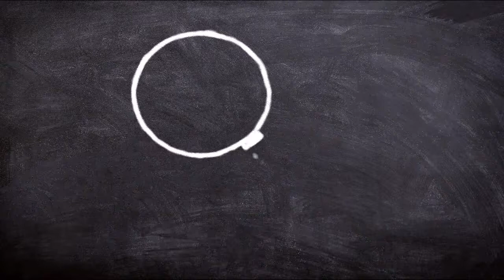Benefits of learning music by Donald Ephraim (Trinity Music College London) | UpHemi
Music is a very beautiful thing in life.
Learn a few things about music in this video